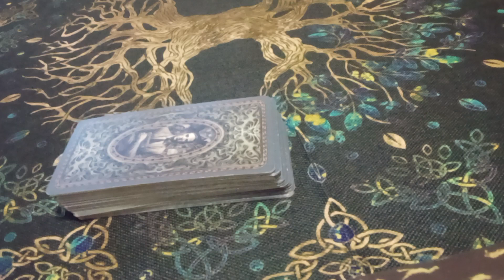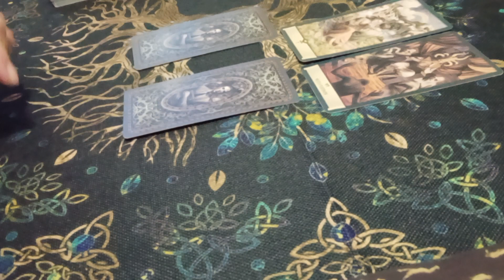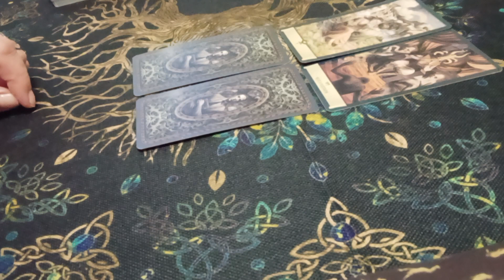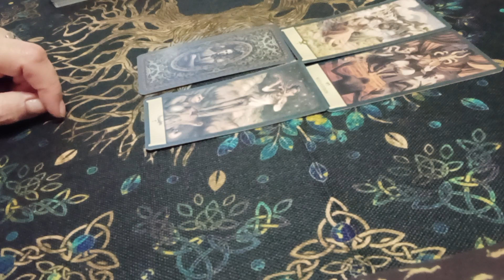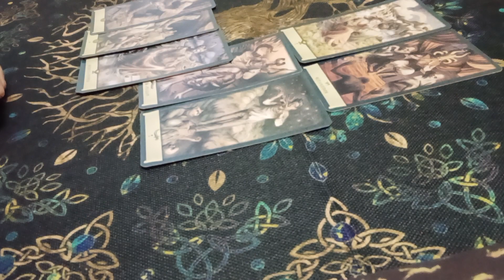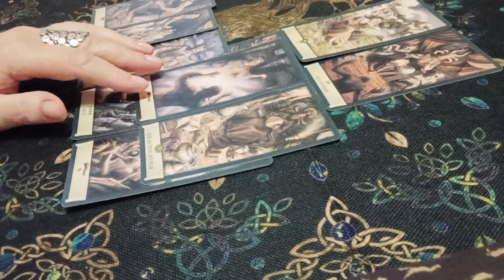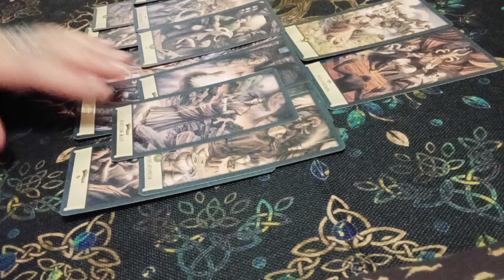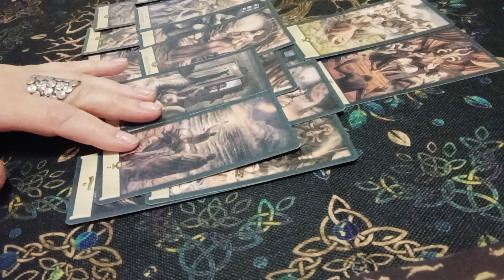⚡🔮Мисти Копси загадочное исчезноаение#тарорасследование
Курсы Таро